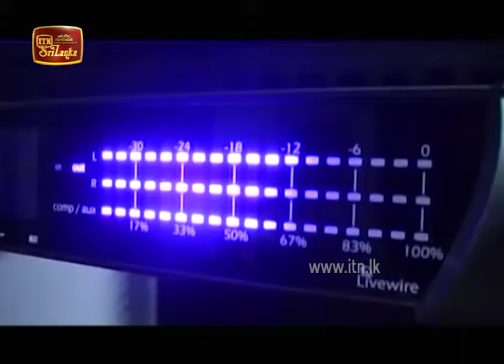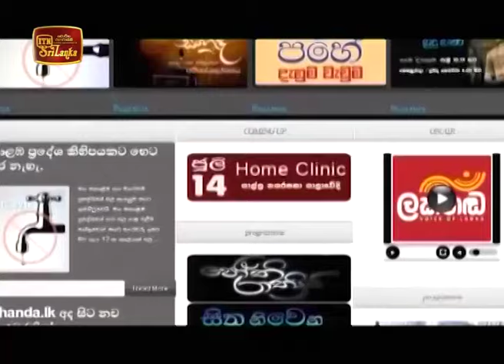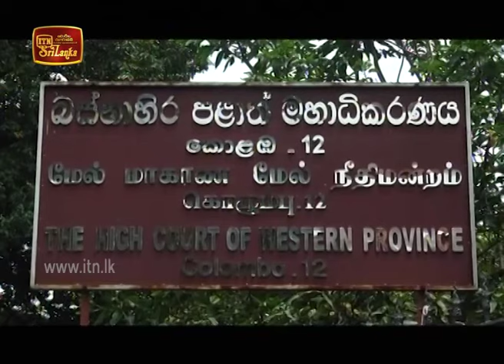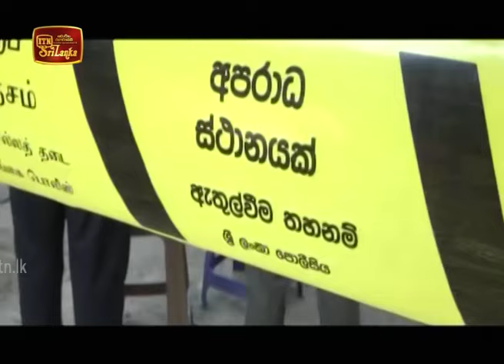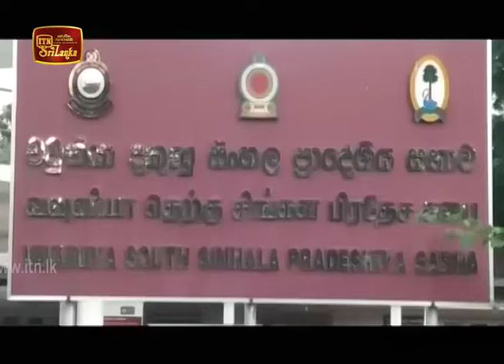ITN News 2020-02-03 | 09.30 PM